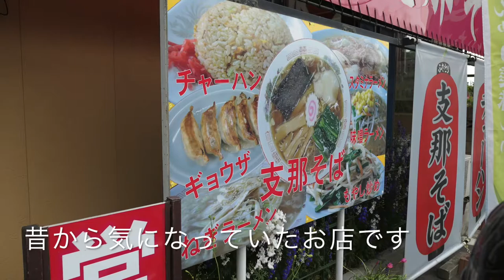支那そば ふなとりで昭和の味を食す ＃185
愛犬キキとグルメのチャンネルです、昔から気になっていたお店がリニュアルしていたので行ってきました・